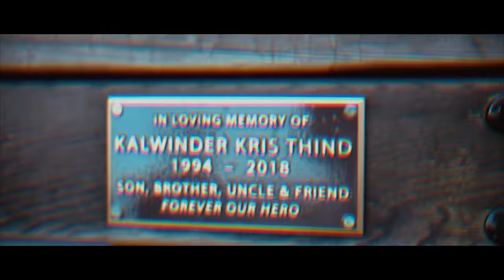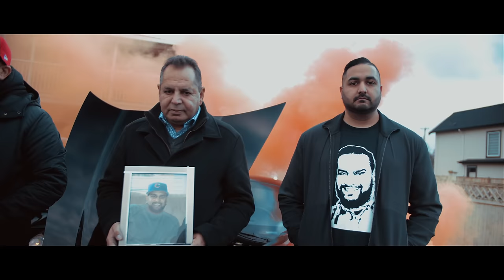YAARIAN (Official Video) Inder Singh Ft.TBM | Kris Thind Tribute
Hustle Records Presents:

Song -  Yaariyan
Singer - Inder Singh
Lyrics - Inder Singh
Director - Aryan Chopra
Executive Producer - Andrew Kochhar
Production - Kris' Brothers & Family
Mastering - Veer Karan

This memorial project was put together in memory of our fallen brother Kris Thind. Kris, was working as a nightclub promoter when a violent fight broke out between 2 groups of people. While stepping in to break up the fight, Kris was violently stabbed in the chest. Shortly after, Kris succumbed to his injuries and died in hospital early morning January 27, 2018. Kris has left this world with an impressionable legacy. His presence, his laughter and bright character will be missed by all he has touched. This tribute video is put together to commemorate his life and be shared with the world.

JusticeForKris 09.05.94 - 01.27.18